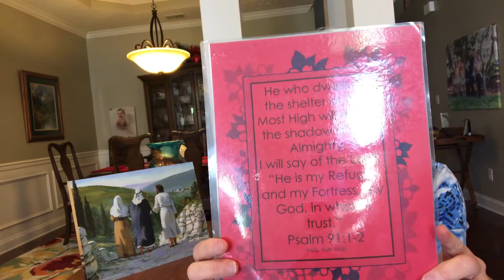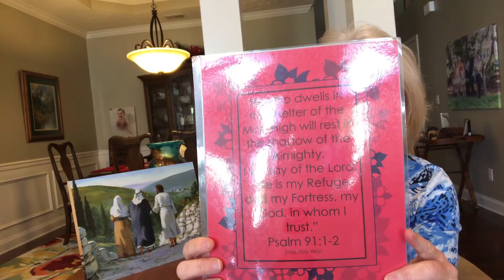Grammy Pammy reads the Road to Emmaus